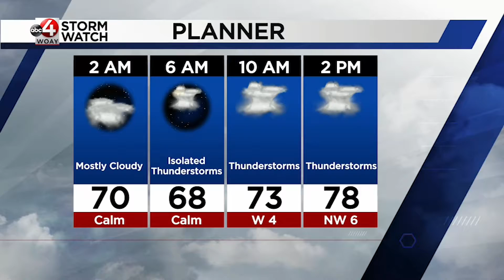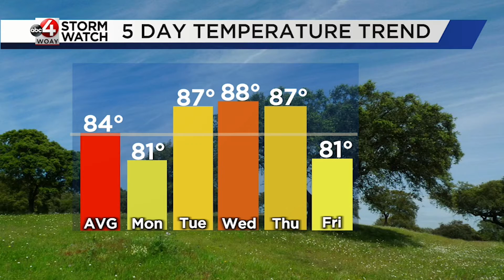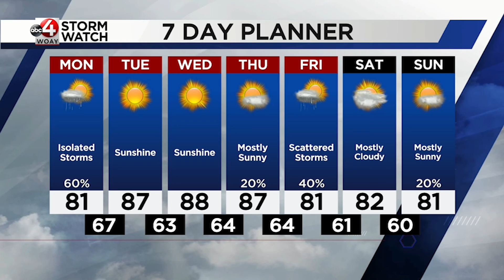July 25th Evening Forecast: Hot Week Ahead